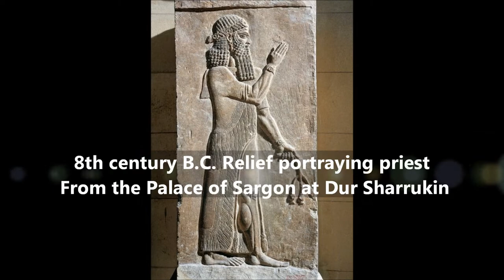Faces of Ancient Middle East Part 4 (Ancient Semites)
Military history of the Assyrian Empire

Assyria originated in the 23rd century BC, its earliest king Tudiya being a contemporary of Ibrium of Ebla. It evolved from the Akkadian Empire of the late 3rd millennium BC. Assyria was a strong nation under the rule of Ilushuma (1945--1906 BC), who founded colonies in Asia Minor and raided Isin and other Sumero-Akkadian states in southern Mesopotamia. Under Shamshi-Adad I (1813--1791 BC) and his successor Ishme-Dagan (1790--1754 BC), Assyria was the seat of a regional empire controlling northern Mesopotamia and regions in Asia Minor and northern Syria. From 1365 to 1076 BC, Assyria became a major empire and world power, rivalling Egypt. Kings such as Ashur-uballit I (1365 BC -- 1330 BC), Enlil-nirari (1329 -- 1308 BC), Arik-den-ili (c. 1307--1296 BC), Adad-nirari I (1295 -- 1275 BC), Shalmaneser I (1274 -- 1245 BC), Tukulti-Ninurta I (1244 BC -- 1208 BC), Ashur-resh-ishi I (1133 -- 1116 BC) and Tiglath-Pileser I (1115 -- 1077 BC) forged an empire which at its peak stretched from the Mediterranean Sea to the Caspian Sea, and from the foothills of the Caucasus to Arabia. The 11th and 10th centuries BC were a dark age for the entire Near East, North Africa, Caucasus, Mediterranean and Balkan regions, with great upheavals and mass movements of people. Despite the apparent weakness of Assyria, at heart it in fact remained a solid, well defended nation whose warriors were the best in the world. Assyria, with its stable monarchy and secure borders, was in a stronger position during this time than potential rivals such as Egypt, Babylonia, Elam, Phrygia, Urartu, Persia and MediaBeginning with the campaigns of Adad-nirari II (911--892 BC), Assyria once more became a great power, growing to be the greatest empire the world had yet seen, although some historians do not regard it as a true empire in the modern sense until the reforms of Tiglath-Pileser III in the mid-8th century BC. The Assyrian empire has at times been described as the first military power in history. This article deals with the forces of the Assyrians in the above described times.
Ashurnasirpal II is credited for utilizing sound strategy in his wars of conquest. While aiming to secure defensible frontiers, he would launch raids further inland against his opponents as a means of securing economic benefit, as he did when campaigning in the Levant. The result meant that the economic prosperity of the region would fuel the Assyrian war machine.
Ashurnasirpal II was succeeded by Shalmaneser III. Although he campaigned for 31 years of his 35-year reign, he failed to achieve or equal the conquests of his predecessor,] and his death led to another period of weakness in Assyrian rule.
Assyria would later recover under Tiglath Pileser III, whose reforms once again made Assyria the most powerful force in the Near East,[12] and transformed her into a fully fledged empire -- the first of its kind. Later, under Shalmaneser V, Sargon II and Sennacherib, further Assyrian offensives occurred, although these were designed not only for conquest, but also to destroy the enemies ability to undermine Assyrian power. As such, costly battles raged taking tolls on Assyrian manpower. Esarhaddon succeeded in taking lower Egypt and his successor, Ashurbanipal, took the southern upper half of Egypt.
However, by the end of the Ashurbanipal's reign it appears that the Assyrian Empire was falling into another period of weakness, one from which she would not escape. It appears that years of costly battles followed by constant (and almost unstoppable) rebellions meant that it was a matter of time before Assyria ran out of troops. The loss of the outer regions meant that foreign troops were gone too. By 605 BC, independent political Assyrian records vanish from history and the Assyrians lost their independence .
Music: Ludwig Van Beethoven - 5th Symphony, 4th movement: Allegro; Presto